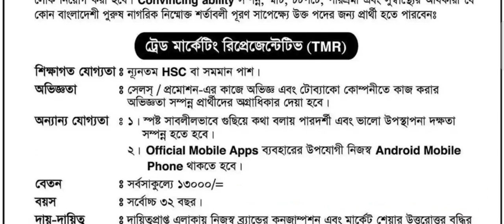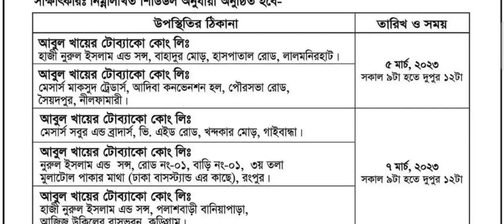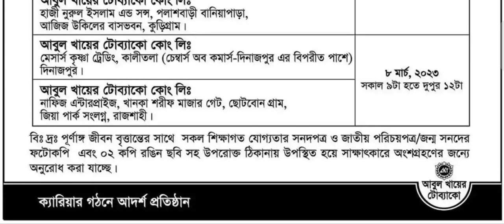HSC এবং স্নাতক পাশে আবুল খায়ের গ্রুপে নিয়োগ ২০২৩। Abul Khair Group Job Circular 2023